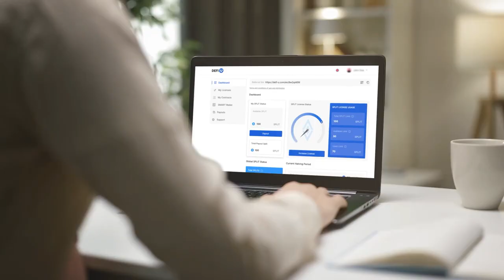🔥 Legendary Promo: 엄청난 혜택을 제공하는 분할 라이센스 🔥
Ultima가 독특한 Legendary Promo를을 선보입니다!

이를 통해 귀하는 암호화폐 시장에서 끝없는 수익 기회를 발견하게 될 것입니다.

Legendary Promo는 시장에서 가장 진보된 제품을 가장 유리한 조건으로 평가할 수 있는 기회입니다!

이 비디오에서 자세한 내용을 확인할 수 있습니다.

Ultima에 대해 더 자세히 알고 싶으면 소셜 네트워크에서 우리를 팔로우하세요: